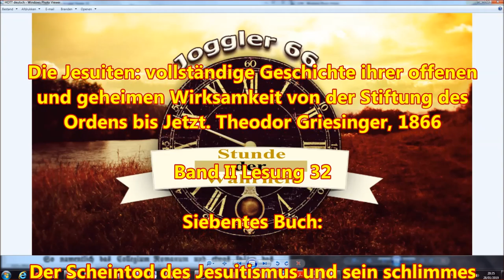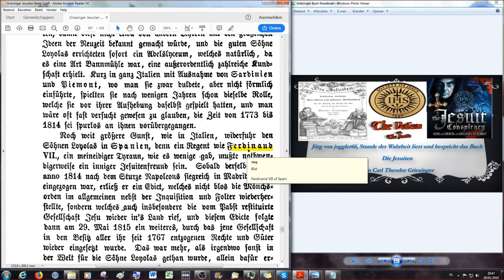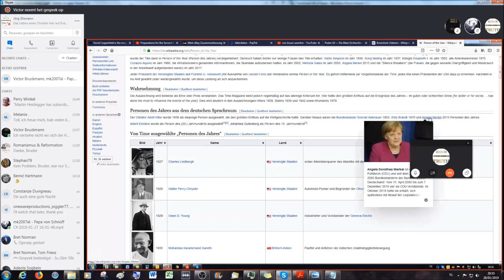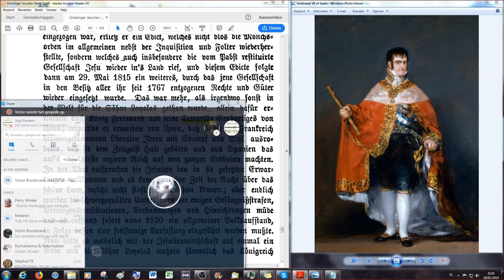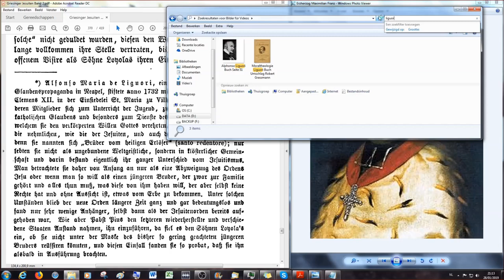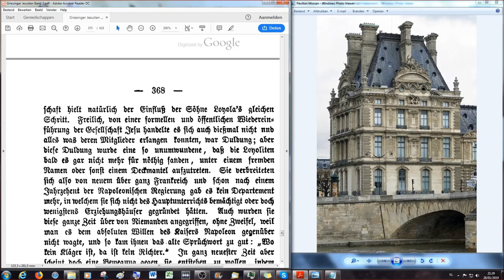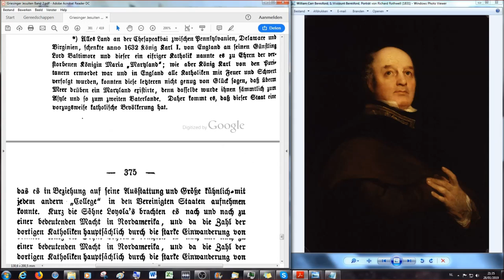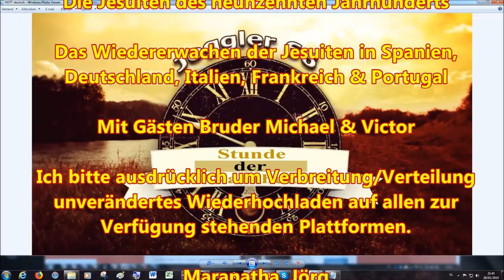Das Wiedererwachen der Jesuiten in Spanien, Deutschland, Italien, Frankreich & Portugal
Siebentes Buch

Drittes Kapitel

Die Jesuiten des neunzehnten Jahrhunderts

2.Korinther 11:13 Denn solche falsche Apostel und trügliche Arbeiter verstellen sich zu Christi Aposteln.
14 Und das ist auch kein Wunder; denn er selbst, der Satan, verstellet sich zum Engel des Lichts.
15 Darum ist es nicht ein Großes, ob sich auch seine Diener verstellen als Prediger der Gerechtigkeit; welcher Ende sein wird nach ihren Werken.